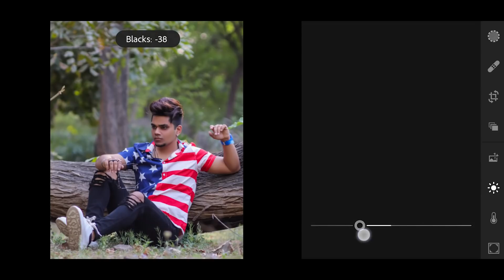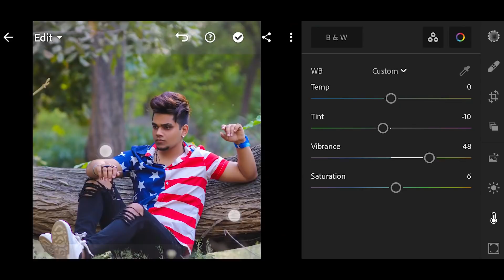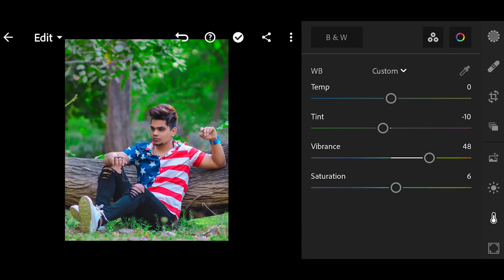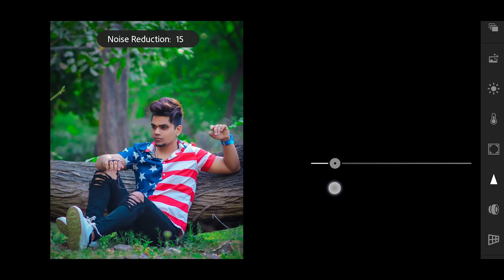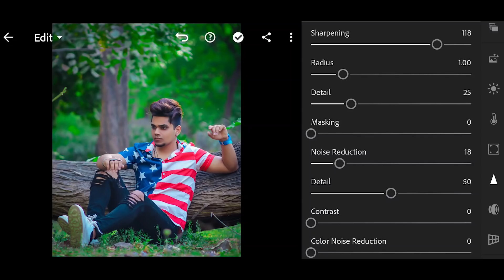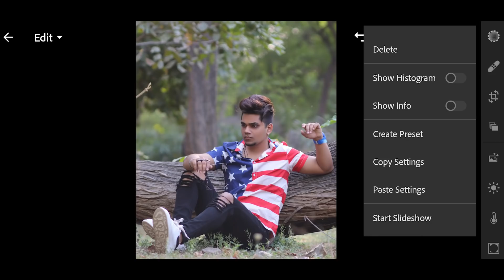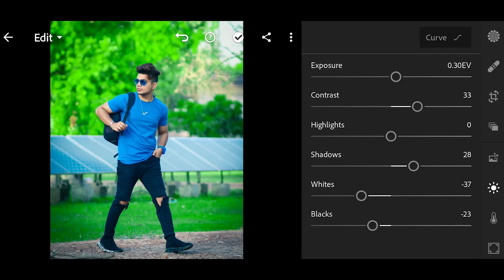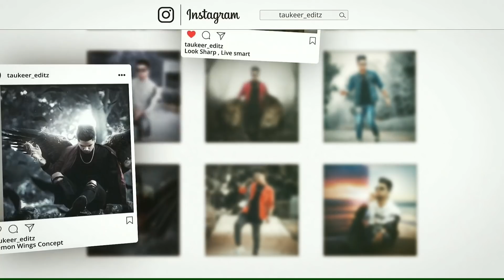Lightroom Mobile Green Tone Retouching Step by Step in Hindi - Taukeer Editz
Best video repair tools for your to try free

✅ Download Apps  ⤵️